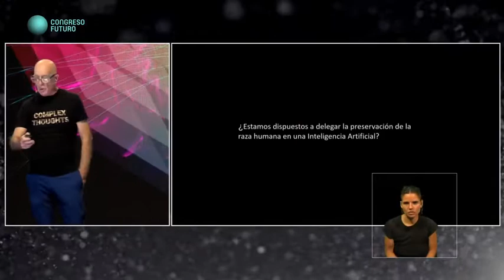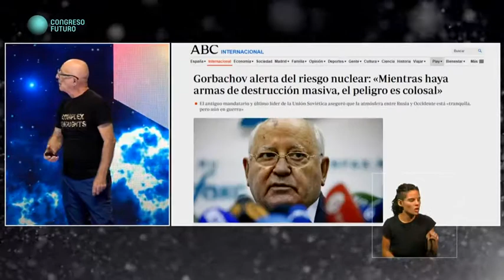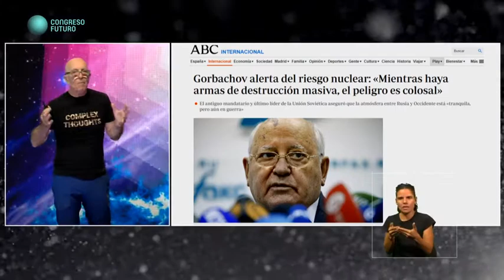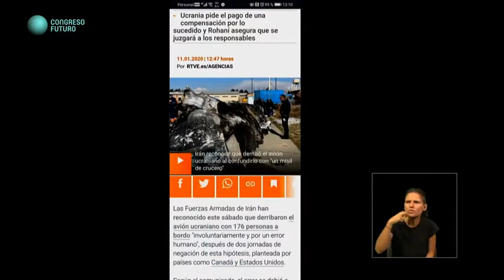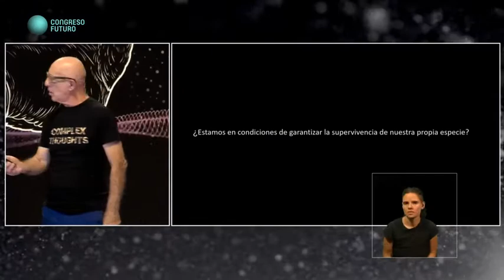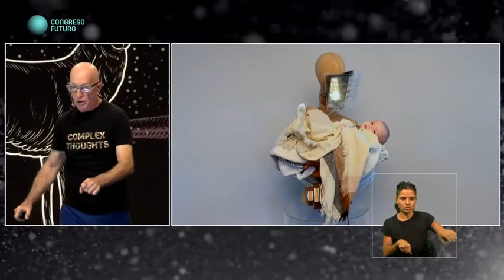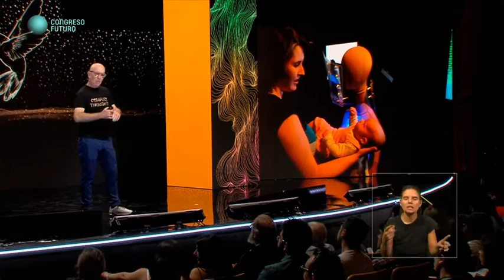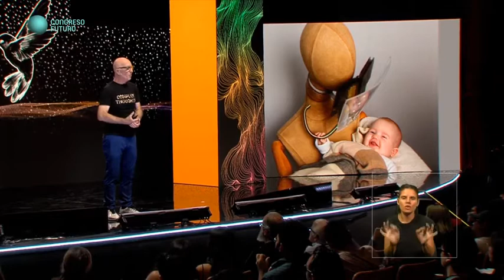"LA SIMBIOSIS DE CIENCIA & ARTE" Joaquín Fargas en Congreso Futuro 2020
Un genial invitado en CONGRESOFUTURO 2020: Artista e ingeniero argentino que integra el campo artístico, el científico y el tecnológico en su producción artística. Desde el arte enseña a comprender las propiedades de la naturaleza y a tomar conciencia de su cuidado; desde la ciencia divulga conceptos y teorías de un modo lúdico y poético; y desde la tecnología integra materiales biológicos y herramientas tecnológicas con el fin de generar un posible dialogo y ecologías hibridas. Su producción se habilita con propuestas posibles o utópicas en relación a la vida, su preservación y la interrelación de los seres. Su obra ha sido expuesta en museos, galerías y bienales en diversas regiones del mundo.

“La Antártica es un lugar de extremos, nos sorprende por su quietud que súbitamente se puede transformar en un temporal de viento y nieve mostrando el lado más hostil de la naturaleza. La masa gélida moviéndose suavemente en el mar aparece como una imagen amigable que nos convoca. Se nos presenta como inofensiva y solo la razón y el instinto nos detiene”

Profesión: Ingeniero Industrial.
Lugar actual de trabajo:Director artístico del Laboratorio de Bioarte  y Profesor de Arte Tecnológico en la Universidad de Maimónides, Buenos Aires.

Líneas de investigación: Nuevas tecnologías para el arte, la vida, la preservación de la vida y la interrelación de los seres.

Fundador del Centro Tecnológico Interactivo (CCTI) del cual dependen el Centro Interactivo Exploratorio, el programa ambiental Mirando al Futuro y el proyecto internacional Global Museo sobre Arte, Ciencia y Tecnología, cuyos objetivos son apoyar a la enseñanza de temas como física, química, biología, medio ambiente, robótica e informática, de una manera creativa e interactiva.

Es titular de la Cátedra de Arte y Tecnología en la Universidad de Maimónides en Buenos Aires, donde fundó el laboratorio de Bioarte y es su Director desde entonces. Fue director ejecutivo de la Red de Popularización de la Ciencia y tecnología para América Latina y el Caribe de UNESCO, la cual tiene como objetivo conectar y apoyar a los distintos centros de ciencia y tecnología de la región.

“Las cenizas son el último vestigio que tenemos de la materialidad. Durante la vida nuestro organismo está cambiando constantemente. Intercambia átomos con el entorno y renueva la totalidad de su materia en promedio diez veces durante su existencia”

Premios:

    En 2009 fue premiado por Red Pop-UNESCO en rubro de especialista en popularización de la Ciencia y la Tecnología por sus trabajos en integración de la disciplina de ciencias y tecnología con el arte.
    En 2013 recibió una distinción especial en el III premio Bienal Kosice.